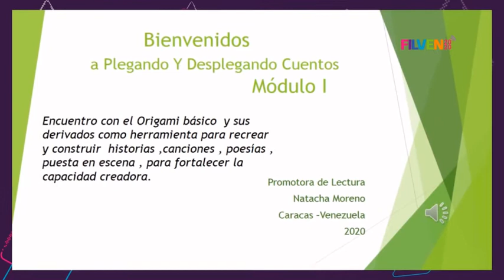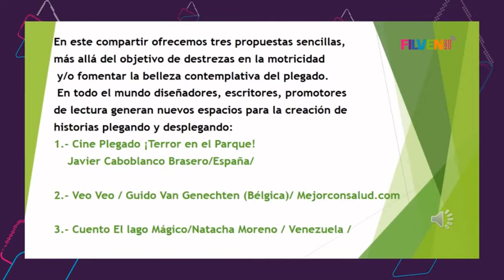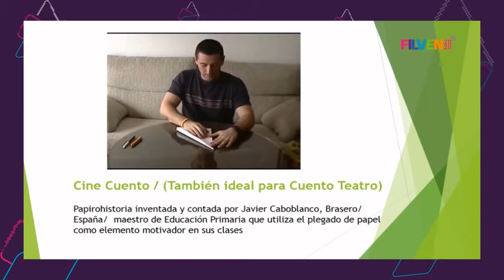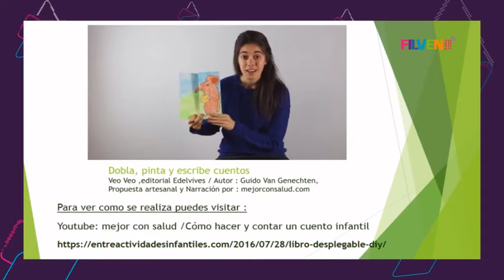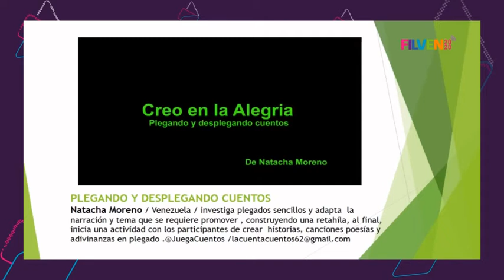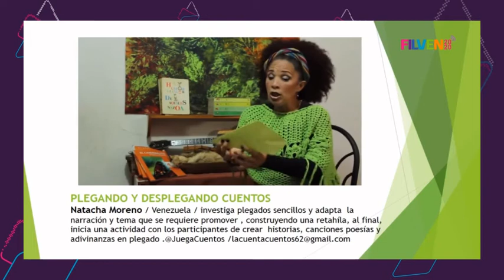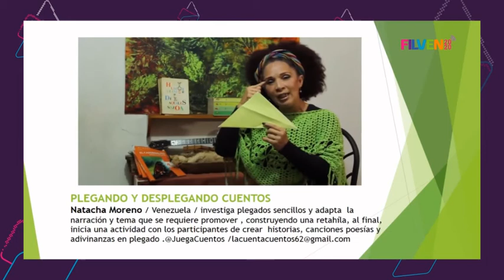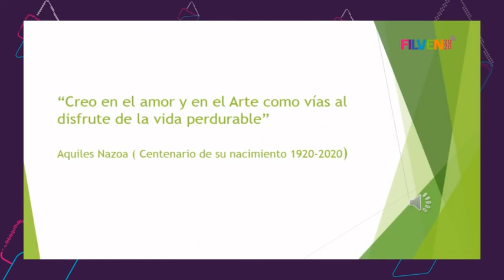Plegando y Desplegando Cuentos (El arte de Narrar cuentos con plegados)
A cargo de Natacha Moreno

Es un espacio que nos invita a disfrutar de la Hora del Cuento mientras construyendo historias con plegando papel , ideal para los que les encanta escuchar o narrar cuentos mientras inventan historias nuevas con sus manos.